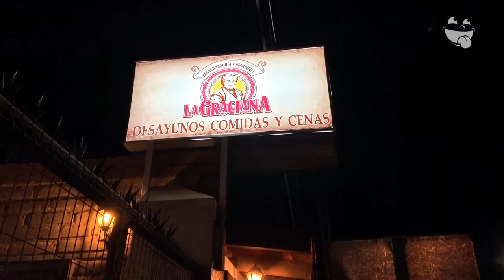La Graciana Desayunos·Comidas·Cenas | Onde Comer Durango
Una buen opción es ir a desayunar, comer o cenar a La Graciana Desayunos - Comidas - Cenas a saborear de sus originales platillos.

CONOCE MÁS:
🏠 Dirección: Av Álamos 303 Esquina con Av. LaSalle
⏰ Horarios: 8:00 am a 11:00 pm de lunes a domingo
🛵 Servicio a Domicilio: 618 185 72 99 DiDiFood
💳 Pagos: Efectivo • Tarjeta
🥙 Opción Vegetariana: No
🍺 Bebidas Alcohólicas: Si
🌭 Menú Infantil: Si